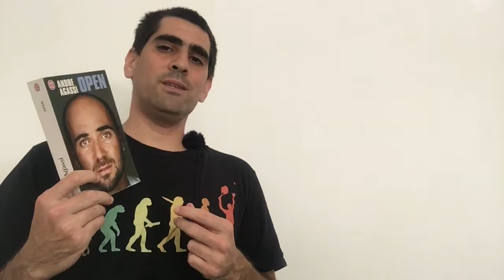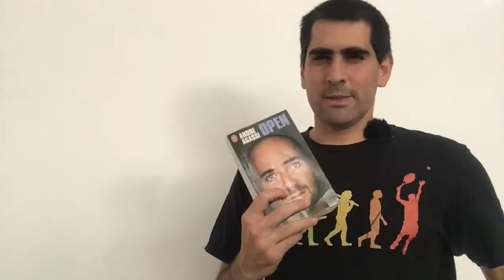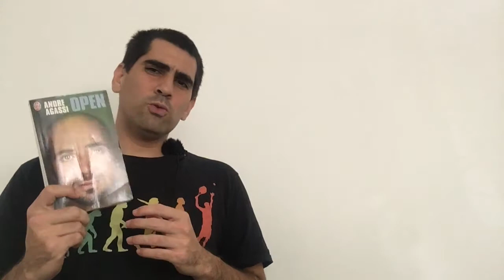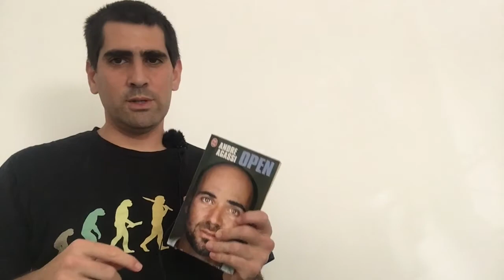André Agassi Open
Voici le livre autobiographique de André Agassi qui retrace toute sa vie de son enfance à sa retraite ! Venez découvrir les secrets derrière son look si particulier (boucles d'oreilles, jean etc.). Une inspiration pour toutes les personnes qui ont du mal à trouver leur place !